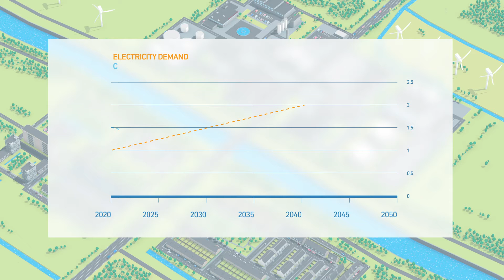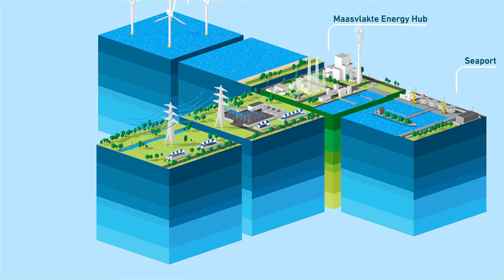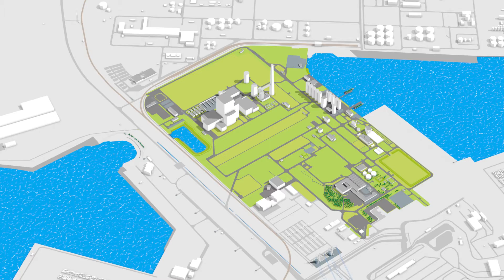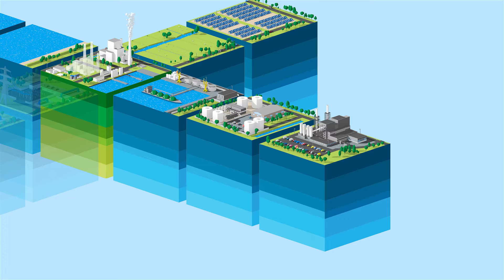Vision Uniper Maasvlakte Energy Hub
At the Maasvlakte location there are several production units. The MPP3 power plant stands out the most. This is a 1,070 MW coal-fired power plant, where biomass and various residual streams are also used to produce electricity and steam.

There are also several other, gas-fired production facilities at this location to supply steam to the surrounding industry.

At the Maasvlakte, Uniper not only produces base-load electricity but also supplies all kinds of grid support services to TenneT. In this way Uniper contributes significantly to the security of supply.

▬ Recommended Videos ▬▬▬▬▬▬▬▬▬▬▬▬▬▬▬